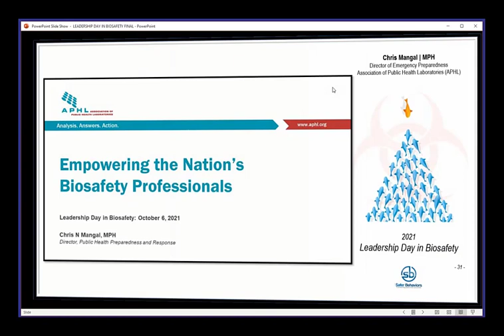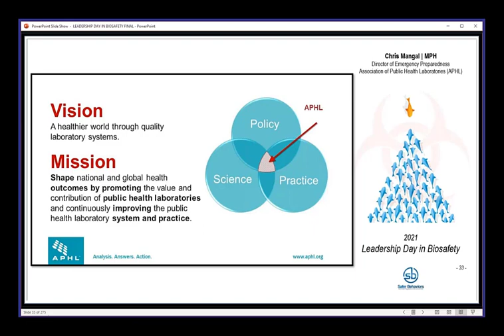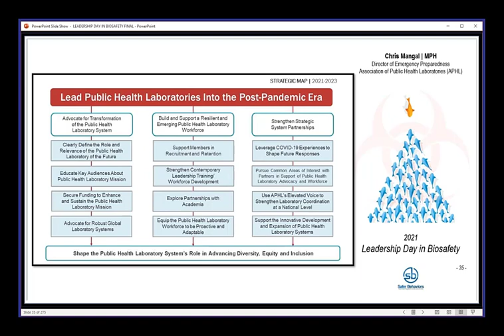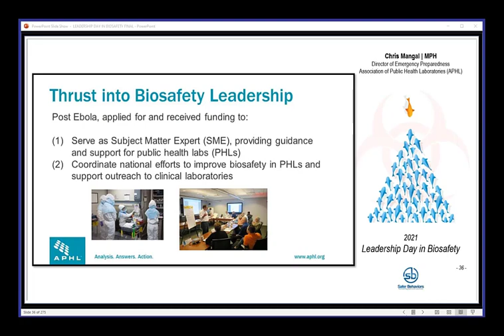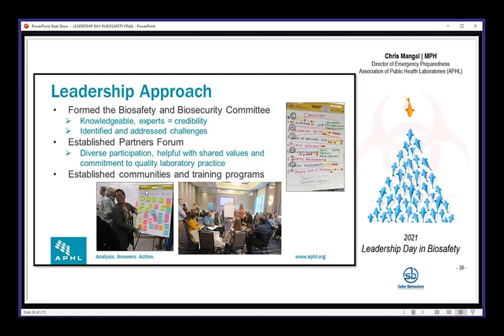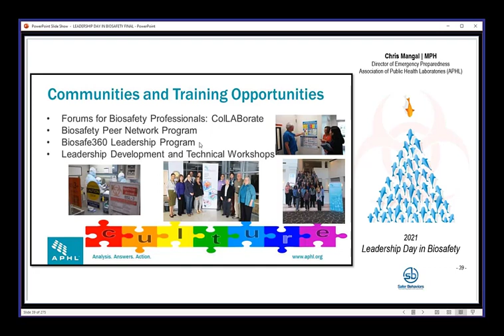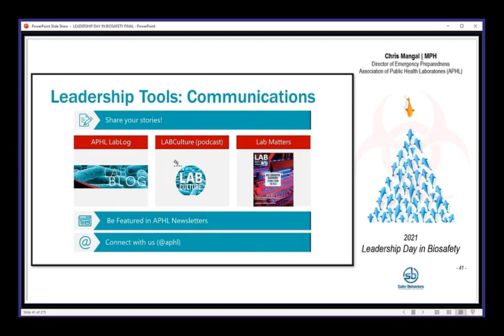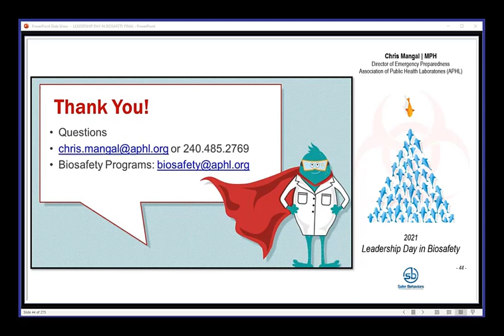Empowering the Nation's Biosafety Professionals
Chris Mangal | MPH
Director of Emergency Preparedness
Association of Public Health Laboratories (APHL)